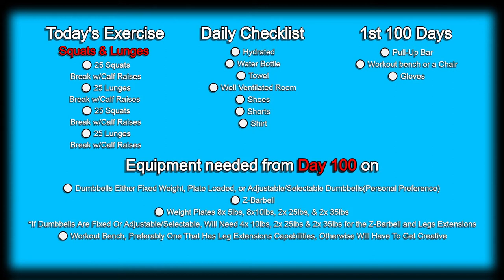Day 73 | 300 Days Fitness Challenge